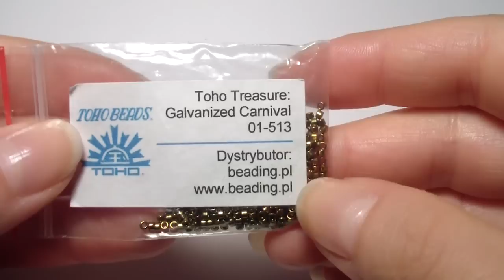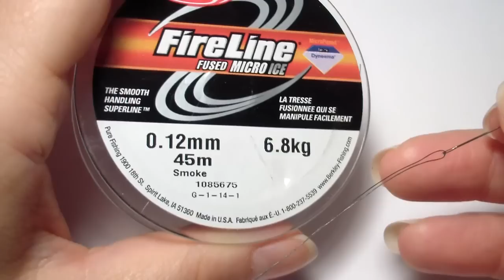DIY Tutorial Orecchini Rombo allungato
▼▼▼APRIMI▼▼▼
In questo video vi spiego come realizzare un paio di orecchini con la tecnica del 2 drop Brick stitch (e cioè brick stitch realizzato con più perline) Come perline ho utilizzato le Toho Treasure ma potrete tranquillamente usare le Miyuki delica che vi daranno un effetto ancora più preciso!
Vi piacciono? A me si, tantissimo!
Per qualsiasi domanda scrivetemi sotto al video... in questo modo le risposte aiuteranno anche gli altri :)
Buona visione e...al prossimo tutorial!

Apri il tuo negozio ETSY e guadagna 40 inserzioni gratis!

★ Instagram ➜ @agapebijoux

★ Twitter ➜ @agapebijoux